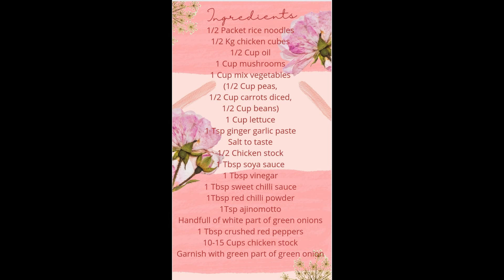Chicken Rice Noodle Soup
Ingredients
1/2 Packet rice noodles
1/2 Kg chicken cubes
1/2 Cup oil
1 Cup mushrooms
1 Cup mix vegetables
(1/2 Cup peas,
1/2 Cup carrots diced,
1/2 Cup beans)
1 Cup lettuce
1 Tsp ginger garlic paste
Salt to taste
1/2 Chicken stock
1 Tbsp soya sauce
1 Tbsp vinegar
1 Tbsp sweet chilli sauce
1Tbsp red chilli powder
1Tsp ajinomotto
Handfull of white part of green onions
1 Tbsp crushed red peppers
10-15 Cups chicken stock
Garnish with green part of green onion